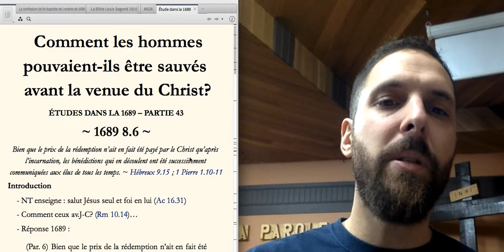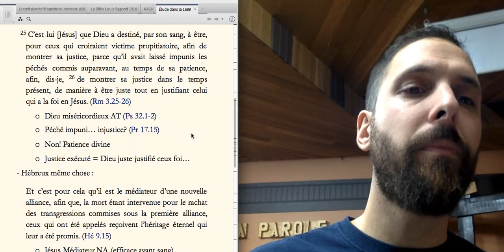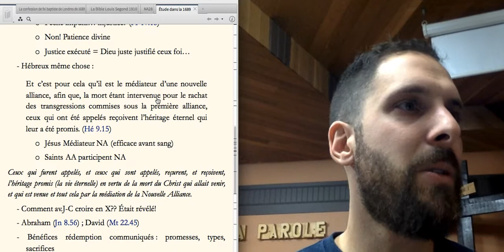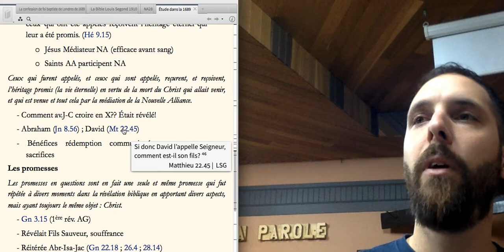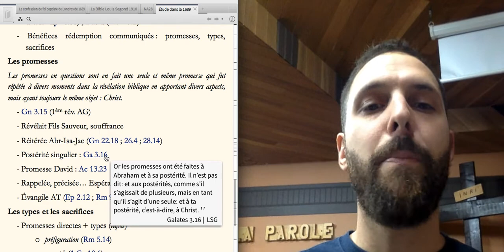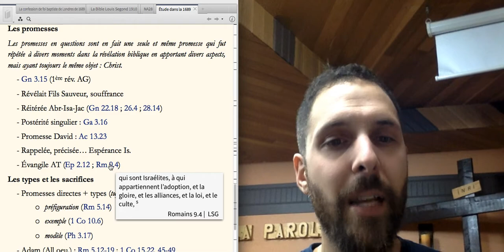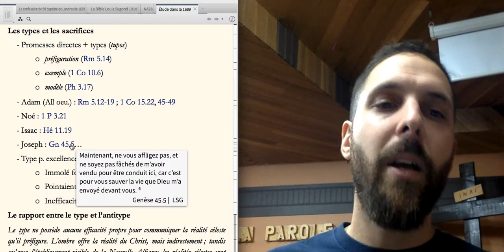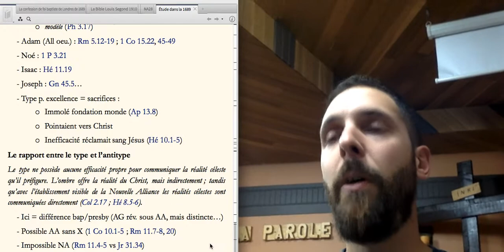Question #43 - Comment les hommes pouvaient-ils être sauvés avant la venue du Christ?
Réponse: Bien que le prix de la rédemption n’ait en fait été payé par le Christ qu’après l’incarnation, les bénédictions qui en découlent ont été successivement communiquées aux élus de tous les temps. ~ Hébreux 9.15 ; 1 Pierre 1.10-11